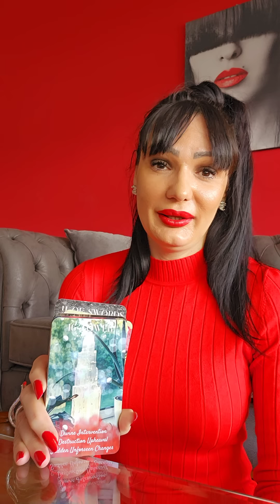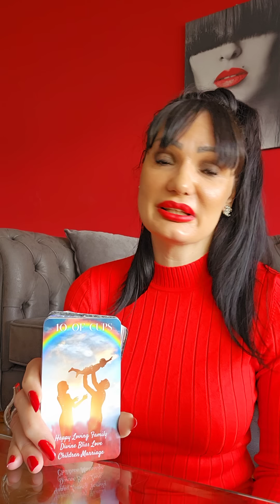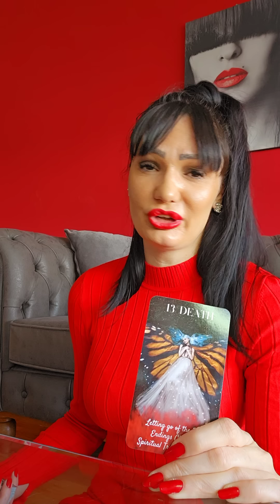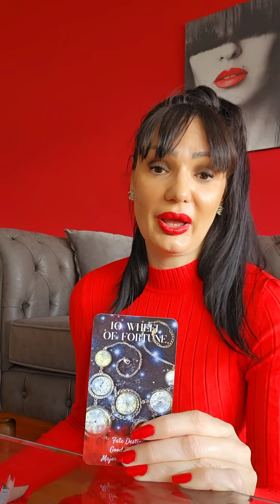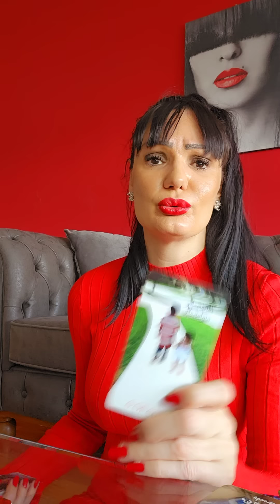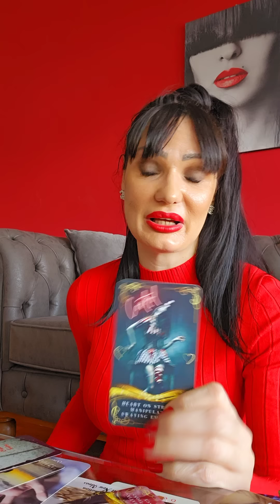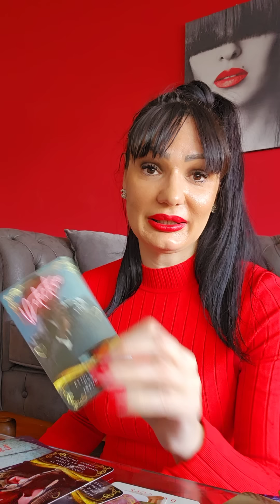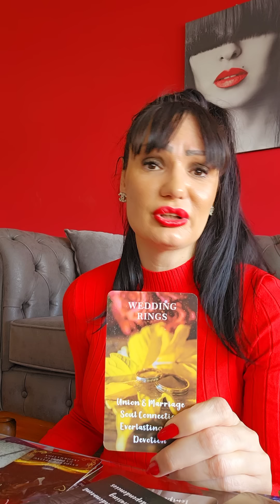Opa, vodeni znakovi!!!🦂🦀🐬 Rak, Riba, Skorpija TAROT CITANJE